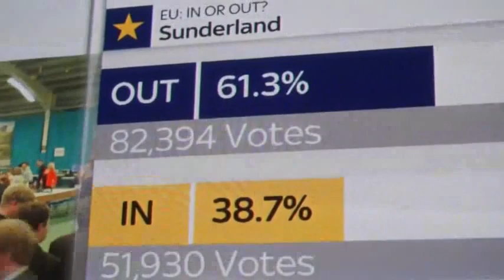Video: British official tries to calm 'Brexit' fears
Britain's top treasury official is trying to calm nervous investors, after the country voted to leave the European Union. Meanwhile, the leader of Scotland's parliament says Britain may not be going anywhere.